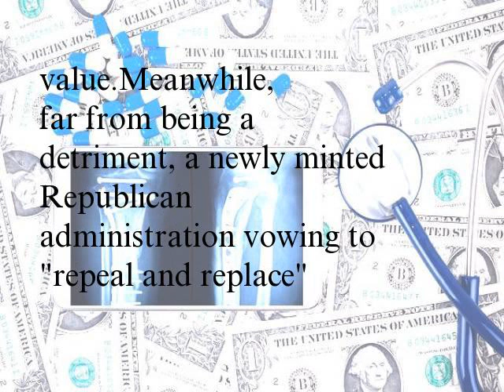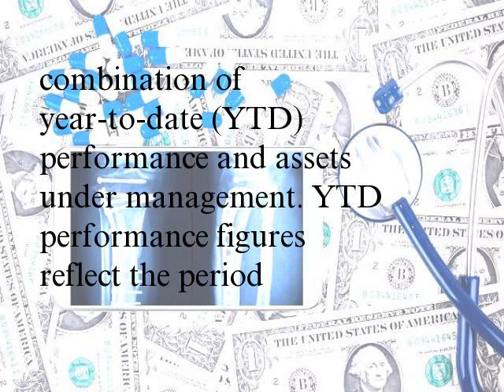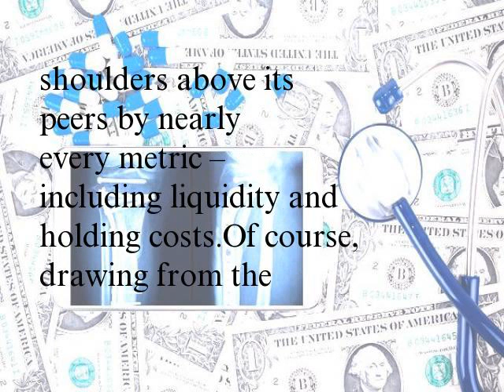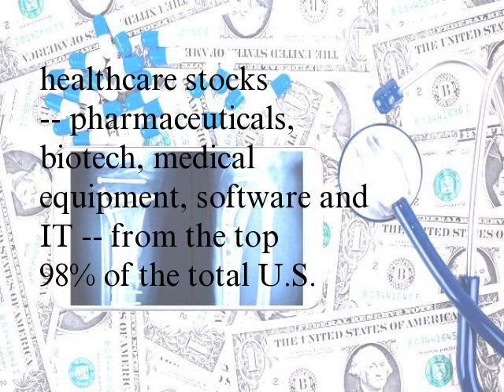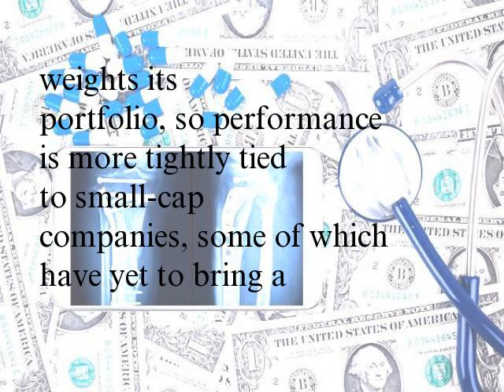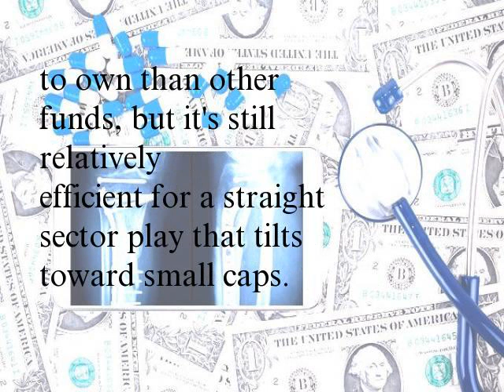The Top 3 Healthcare ETFs for 2017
Investors with an eye on the healthcare market weren't surprised when Charles Schwab recently boosted its outlook on this sector to Outperform. After all, demand is on the rise for healthcare products and services, and companies in this sector are flush with cash, which means better dividend yields and even stock buybacks that enhance shareholder value.
Meanwhile, far from being a detriment, a newly minted Republican administration vowing to repeal and replace Obamacare holds the promise of a far-reaching rollback of the growth-killing regulatory regime. Historically speaking, the healthcare sector has outperformed in the months immediately following a Republican presidential win. (See also: Healthcare Stocks Are Crushing the S&P 500.)
Given this scenario, 2017 might be the perfect time to dip your toes into the healthcare market. Take a look at these top healthcare exchange-traded funds (ETFs) that could be ready to gain on a bullish market for the industry. (See also: A Dividend ETF Suited for These Times.)
Funds were chosen on a combination of year-to-date (YTD) performance and assets under management. YTD performance figures reflect the period from Jan. 1, 2017, through June 16, 2017. All figures were current as of June 16.
Health Care Select Sector SPDR Fund (XLV)
Issuer: State Street Global Advisors
YTD Performance: 13.36%
Assets Under Management: $16.71 billion
Expense Ratio: 0.14%
XLV tracks the healthcare stocks in the S&P 500, weighted by market cap. It is the oldest fund in this segment and by far the largest. As a reflection of the U.S. healthcare market, this fund is hard to beat. It stands head and shoulders above its peers by nearly every metric – including liquidity and holding costs.
Of course, drawing from the S&P 500, the fund is heavily weighted toward mega caps – think Johnson & Johnson (JNJ), Pfizer Inc. (PFE) and UnitedHealth Group Incorporated (UNH). XLV is fairly concentrated, with the top 10 holdings making up nearly 55% of the fund's portfolio of 60 equities. XLV's one-year, three-year and five-year annualized returns are solid at 11.71%, 10.93% and 17.82%, respectively. (See also: Enthusiasm for Healthcare ETFs Remains Firm.)
Vanguard Health Care Index Fund (VHT)
Issuer: Vanguard
YTD Performance: 14.28%
Assets Under Management: $6.43 billion
Expense Ratio: 0.10%
Cheap and diversified, VHT holds 350 equities comprising the MSCI U.S. Investable Market Health Care 25/50 Index. It pulls healthcare stocks -- pharmaceuticals, biotech, medical equipment, software and IT -- from the top 98% of the total U.S. stock market capitalization. The ETF is still somewhat concentrated, however, with the top 10 holdings accounting for over 45% of the fund's portfolio.
As with all Vanguard funds, VHT only publishes its holdings once a month, so there's less transparency compared with other funds. However, for buy-and-hold investors, that's rarely a problem. VHT offers broad exposure to the healthcare sector